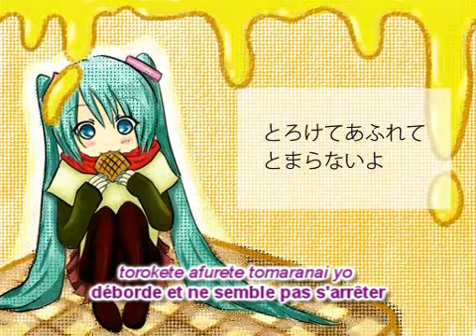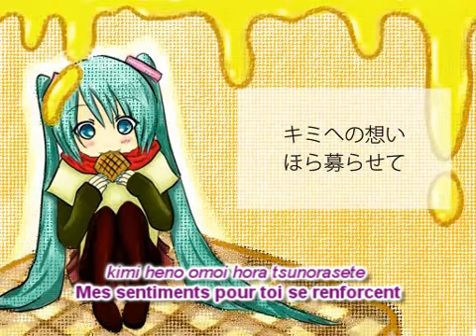(SOU-FRA+Romaji+MP3) Honey Waffles / Gaufres au miel (Hatsune Miku / Megurine Luka)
Cette chanson est très mignonne et Miku elle sonne très aigu don't je pense que que je ça m'a donné le diabète :P.

Project Diva PV (Je suis triste parce que j'aurais aimé l'utiliser mais la resolution es très petite)